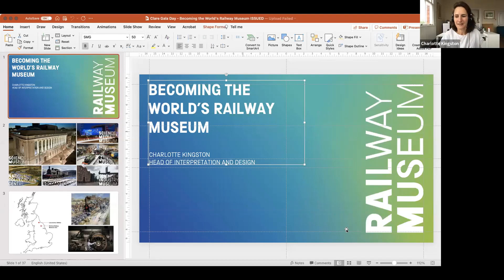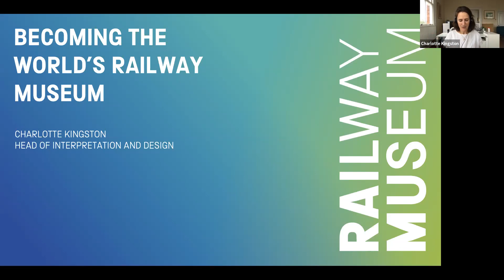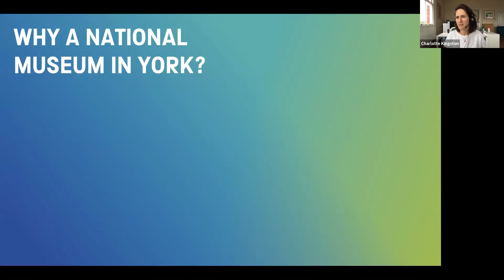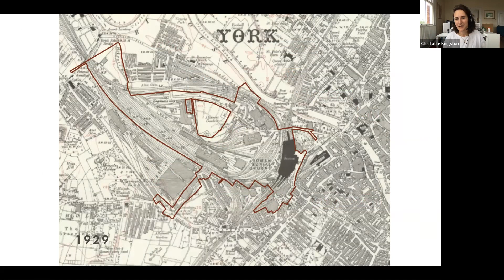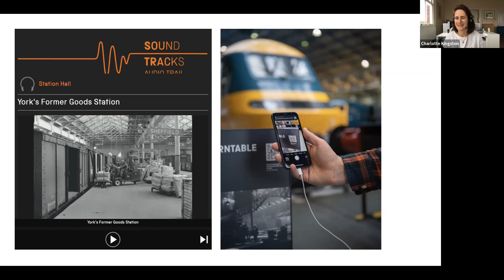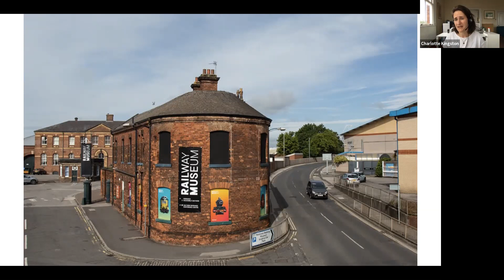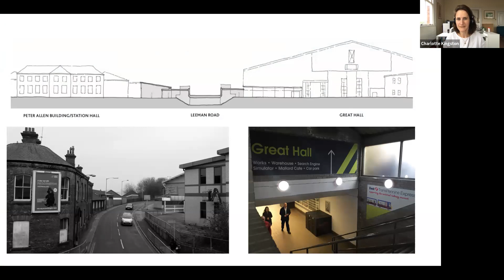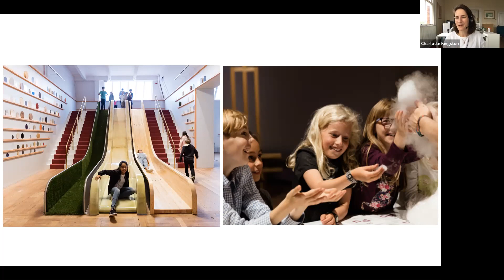2021 Digital Gala Week | Charlotte Kingston: Becoming the World's Railway Museum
As the National Railway Museum is approaching its 50th birthday and the 200th anniversary of the world's first passenger railway, it's an exciting time to be celebrating the past, present and future of railways. In this talk Charlotte Kingston will explore a bit of the history of NRM, why it was founded and the journey the museum has been on for the past five decades before looking ahead to our plans to transform our site, tell new stories and inspire a generation of engineers, thinkers and creators.